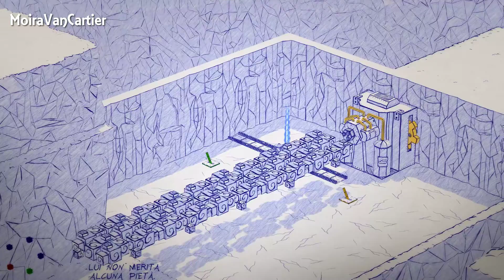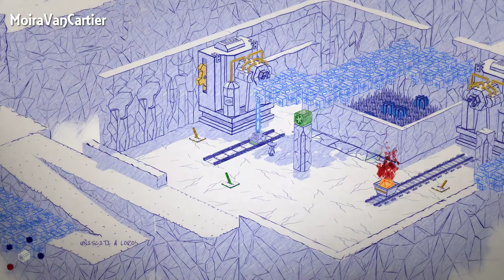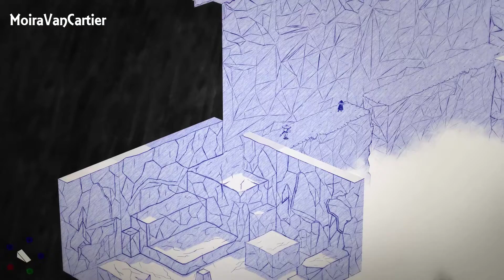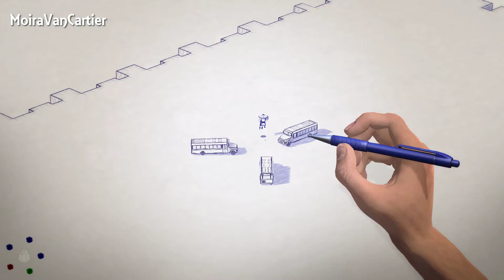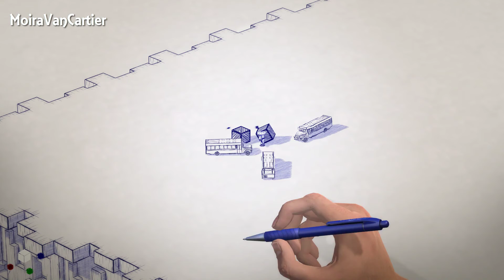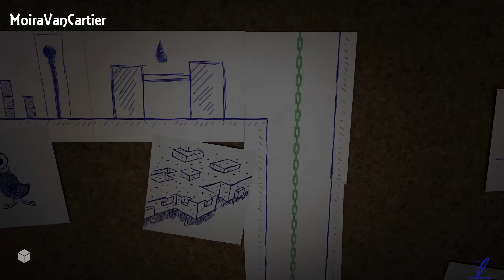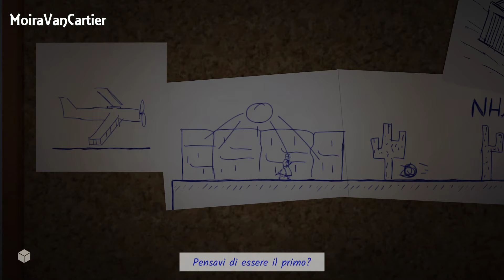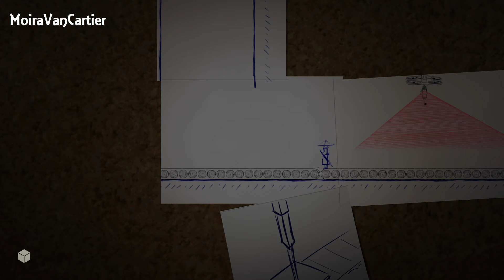Inked - Cambio di prospettiva - Ep.8 - [Gameplay ITA]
In questo episodio di Inked: affronteremo i gelidi sentieri innevati rischiando di morire congelati, ma con l'aiuto dell'omino dal cappello blu arriveremo sulla vetta della montagna e qui ci scontreremo con il Creatore che ci strapperà via dal foglio.